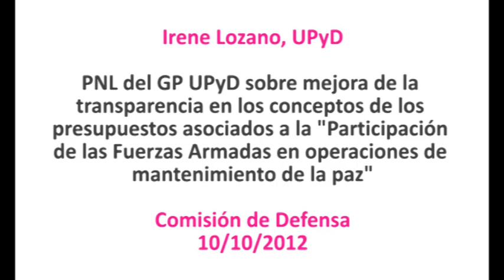Lozano, UPyD: "Se falsean los gastos en lugar de explicar lo que se gasta en Defensa"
Intervención de Irene Lozano, diputada de Unión Progreso y Democracia, sobre la PNL del GP UPyD sobre mejora de la transparencia en los conceptos de los presupuestos asociados a la "Participación de las Fuerzas Armadas en operaciones de mantenimiento de la paz".

Comisión de Defensa. 10/10/2012